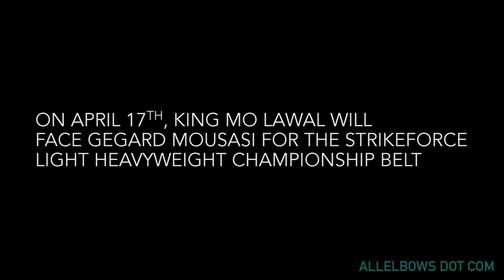KING MO: JOURNEY TO THE CROWN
KIng Mo Lawal talks about his first title fight against Gegard Mousasi on April 17th on CBS.

directed by e. casey leydon
produced by allelbows.com and ryan parsons